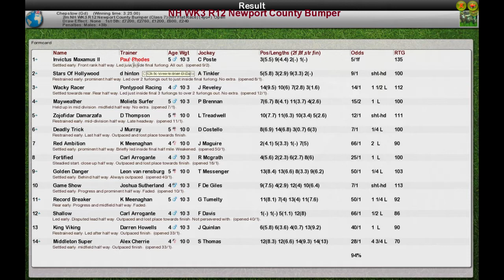NH WK3 R12 Newport County Bumper